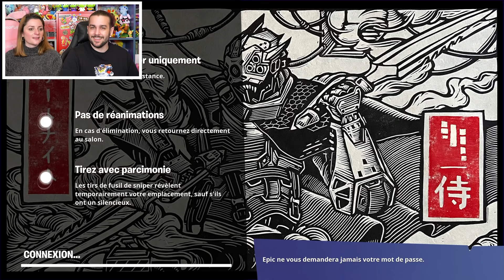ON DEBLOQUE NOTRE PREMIER SKIN SAPHIR ET ON FAIT TOP 1 ! FORTNITE DUO SAISON 5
SAISON 5 CHAPITRE 2 FORTNITE : ON DEBLOQUE LE PREMIER SKIN SAPHIR ET ON FAIT TOP 1 EN TIREUR D'ELITE ET DUO ! ON CONTINUE DE DÉCOUVRIR LA NOUVELLE SAISON 5 DE FORTNITE !